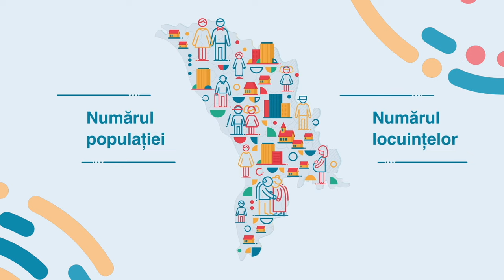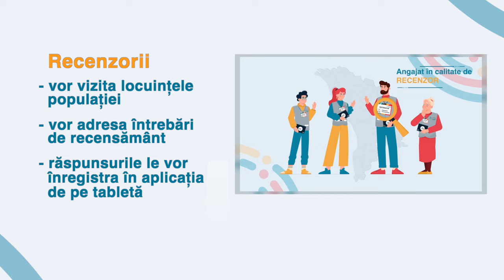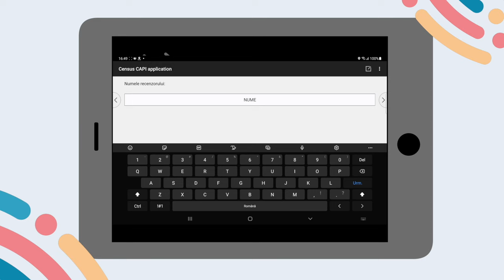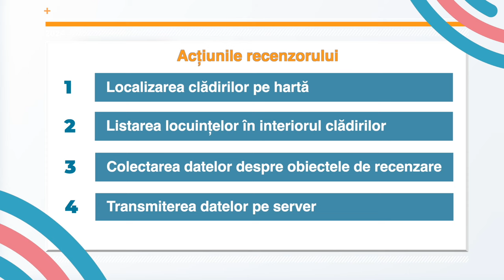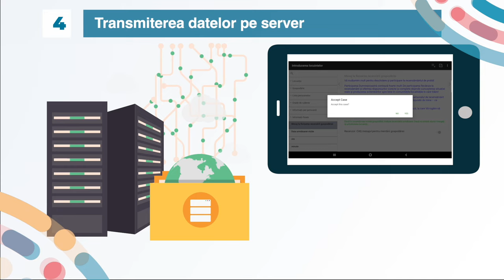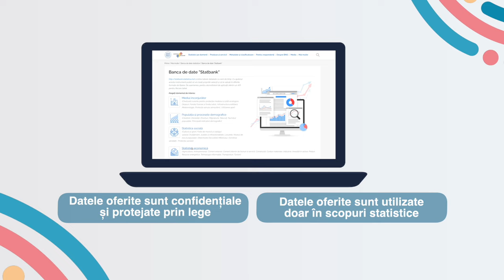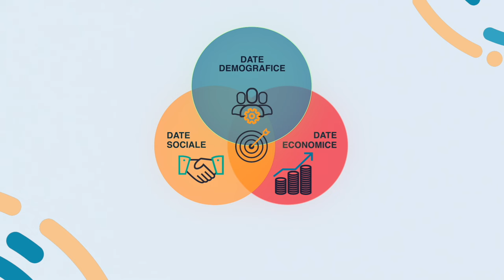Donația de Tablete PC pentru BNS în vederea efectuării Recensământului 2024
Eveniment media privind donația de Tablete PC pentru Biroul Național de Statistică în vederea efectuării Recensământului Populației și Locuințelor 2024